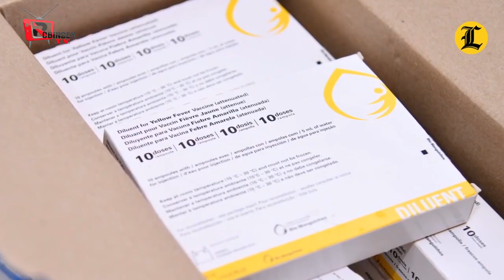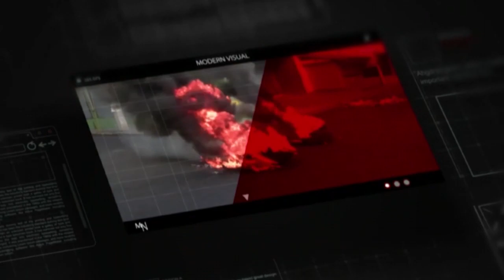Hombre cuenta su desgarradora historia vivida en la frontera México- Estados Unidos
Conocimos a Jonás durante una visita al Centro Sanitario de Santo Domingo. Era la mañana del martes 13 de diciembre de 2022. Llegó en su motor, se le veía apurado y tenía razón para estarlo. Esa misma tarde, a las 4:00, tomaría con ilusión un vuelo con destino a San Salvador para hacer "la vuelta" hacia Estados Unidos.

Con un secuestro, gélidas temperaturas e interminables viajes en carro terminó la semana y media de la ruta. Lo que nunca imaginó fue que semanas después se arrepentiría de haber llegado a su anhelado Estados Unidos.